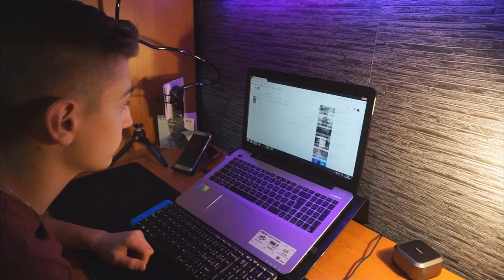SETUP CON SOLI 200€ !! Sfida Accettata Under 200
LINK AGGIORNATI:
Grazie al commento di gamer world, oggi creeremo una postazione con soli 200 euro. Ovviamente le periferiche non saranno al top, ma tutti i componenti di questa postazione offrono un ottimo rapporto qualità/prezzo. Scopriamli insime
AQUISTO
kit mouse e tastiera
mouse pad
RECENSIONI AMAZON
per le recensioni scritte e per supportare il canale in modo gratuito lascando magari un voto utile alle recensioni ecco il link:
bisogna essere aggiornati Acquistando tramite i link Amazon, supporterai il canale in modo completamente gratuito. Quindi come sempre grazie mille per tutto il supporto 🙏🏼.